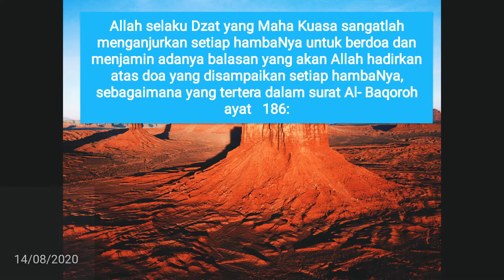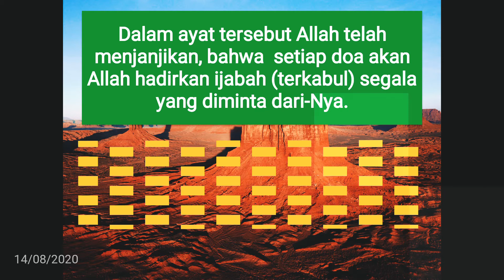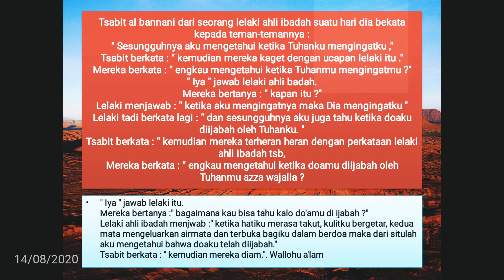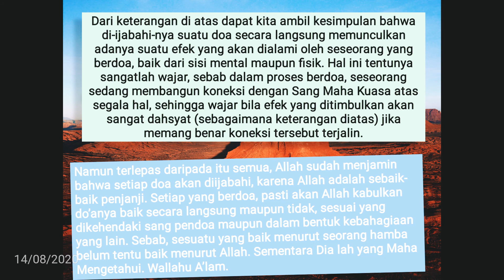Hikmah do'a dan Tanda-tanda di terima nya Do'a yang di panjatkan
vidio ini berisi hikmah do'a
yang di ambil dari  surat Al- Baqoroh ayat   186:
dan kitab
بغية المسترشدين (ص: 102)

Jangan lupa leke, sheree dan subscreb

muhammad maqsudi chenel